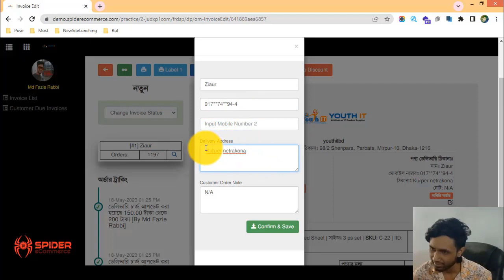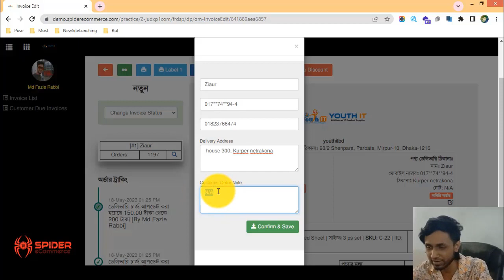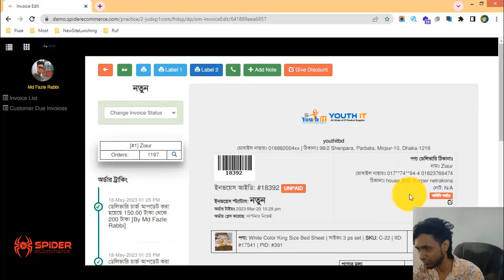20-পণ্য ডেলিভারি তথ্য আপডেট করা শিখুন আপনার ই-কমার্স ওয়েবসাইটে - eCommerce website bangla tutorial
20-পণ্য ডেলিভারি তথ্য আপডেট করা শিখুন আপনার ই-কমার্স ওয়েবসাইটে - eCommerce website bangla tutorial | Spider eCommerce website

20-Parcel Delivery Information Update Feature of Your eCommerce Website - eCommerce website bangla tutorial | Order Management

Welcome to our YouTube tutorial! In this video, we're thrilled to unveil the "Parcel Delivery Information Update" feature on your eCommerce website, made possible by the advanced Order Management system of Spider eCommerce.

📦 Exploring Parcel Delivery Information Update: A Comprehensive Guide

The "Parcel Delivery Information Update" feature empowers you to ensure accurate and up-to-date delivery details for your orders. With Spider eCommerce, you can manage parcel information efficiently, enhancing the overall customer experience.

📦 Steps to Utilize the Parcel Delivery Information Update Feature:

1. Real-Time Tracking: Gain access to real-time tracking data for each parcel, including its current location and estimated delivery time.
2. Access Order Details: Log in to your Spider eCommerce dashboard and locate the order for which you need to update parcel information.
3. Edit Parcel Details: Within the order details, you'll find the option to modify parcel information, such as the tracking number or carrier.
4. Notify Customers: Communicate any changes to parcel information promptly to the customer, keeping them informed about their order's progress.
5. Enhanced Transparency: With accurate parcel information, customers feel more confident about the delivery process and receive their orders seamlessly.
6. Customer Support: Address any inquiries related to parcel information from customers, ensuring a smooth experience.
7. Building Trust: Consistently updated parcel information contributes to building trust with customers, leading to positive reviews and repeat business.

Thank you for joining us for this tutorial! If you found this guide helpful, please give it a thumbs up, share it with fellow eCommerce enthusiasts, and subscribe to our channel for more insights into optimizing your eCommerce journey with Spider eCommerce.